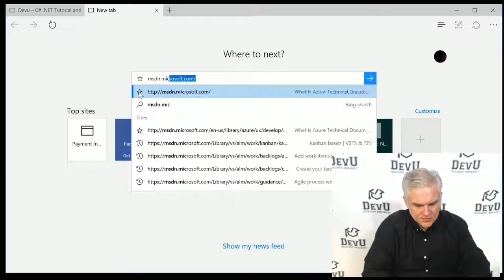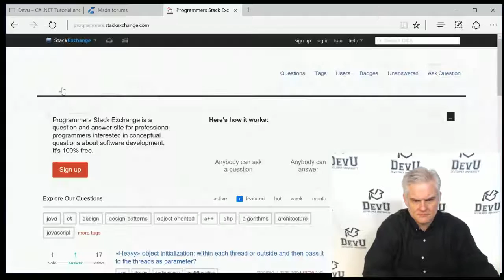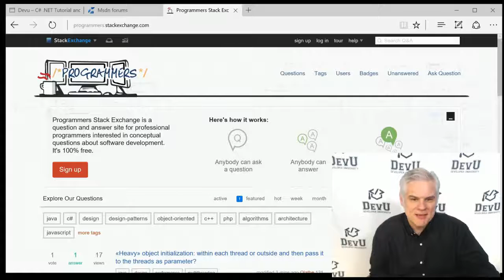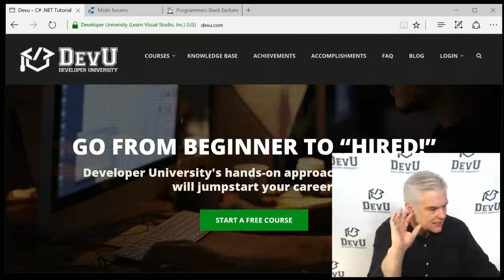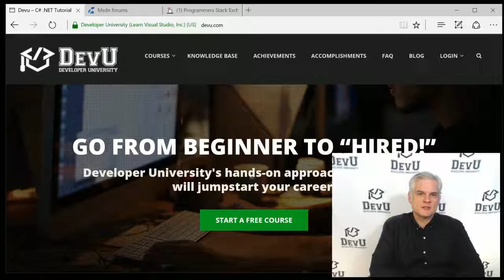C# Fundamentals for Absolute Beginners 24 Where to Go from Here